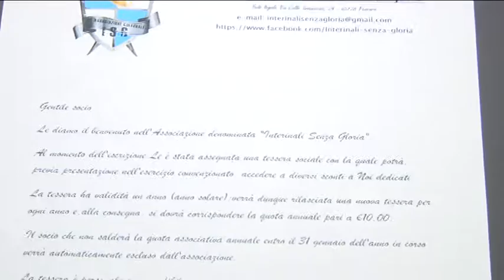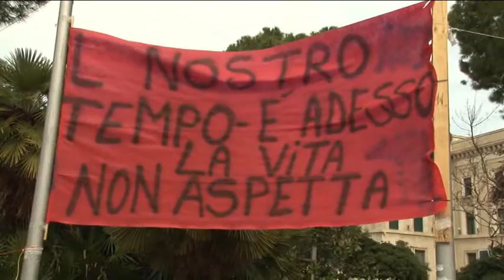Attiva. Nasce l'associazione "Interinali senza gloria"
A 6 mesi dall'avvio della protesta da parte degli ex interinali di Attiva, rimasti senza lavoro, dopo anni di rinnovi di contratto, arriva l'annuncio della nascita di una associazione dedicata proprio a loro. L'hanno chiamata "Interinali senza gloria" e porterà avanti la battaglia per la difesa  dei diritti dei lavoratori.